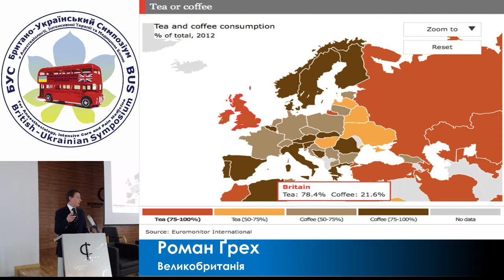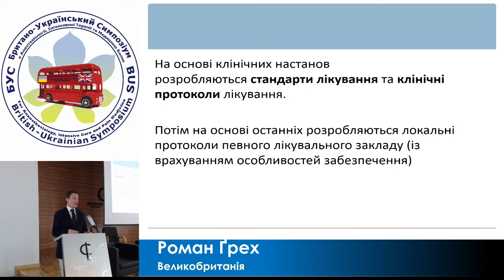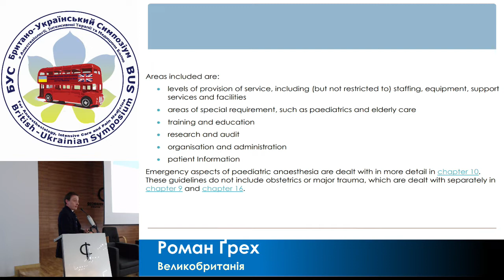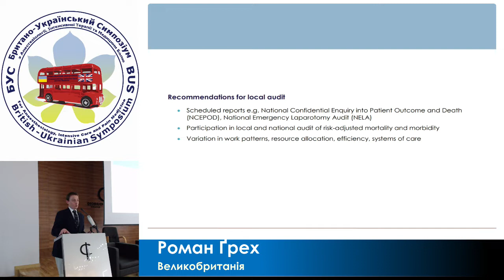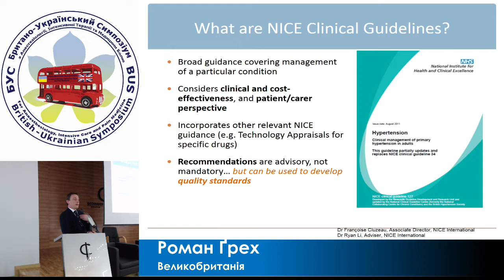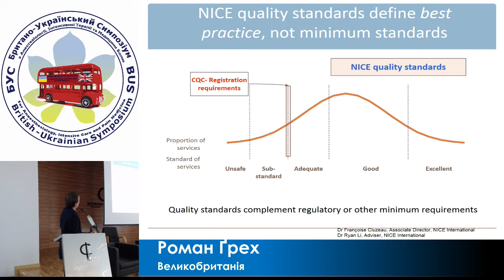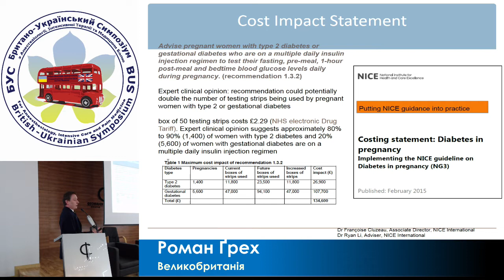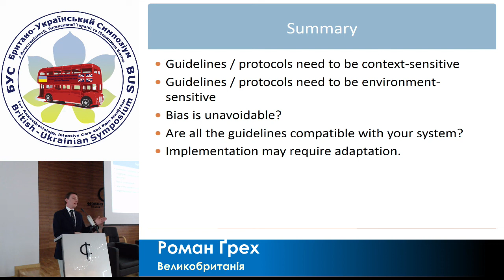Служба анестезії та болю в Великобританії: акцент на гайдланіи. Roman Cregg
Матеріали Одинадцятого Британо-Українського Симпозіуму з анестезіології, інтенсивної терапії та медицини болю «Інноваційні технології та методики в анестезіології та ІТ».
17-20 квітня 2019